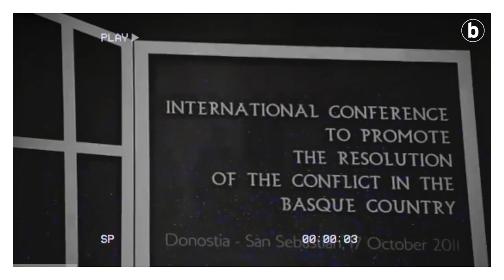Aiete, 10 urteren ondoren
| Anaiz Funosasek eta Paul Riosek gazi-gozo begiratzen diote Aietek utzi zuenari: itxaropenak handiak ziren, baina gobernuek ez zuten espero zuten erantzuna eman. Gizartea eta haren ekina izan dira «estatuak behartzeko» eta «bakea eraikitzeko prozesuak» aitzinera egiteko ezinbertzeko tresna.